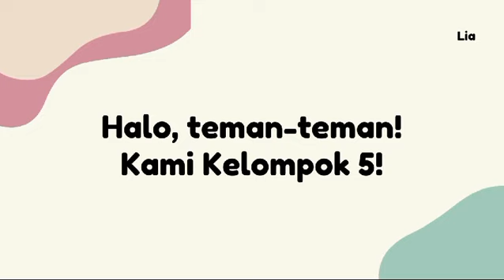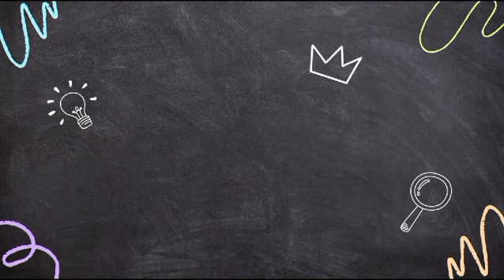CARA MUDAH MEMBUAT PATUNG DANBO LUCU DARI KARDUS ATAU KARTON BEKAS, KELOMPOK5|moh_ikhsan_r